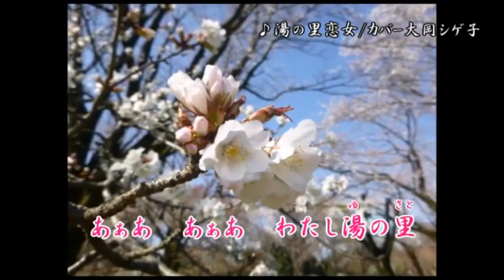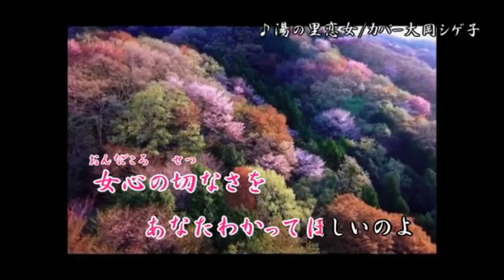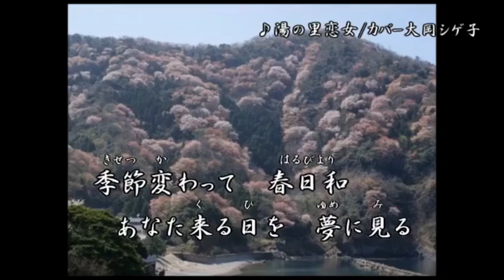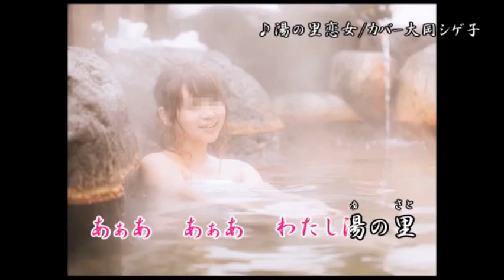湯の里恋女/花山ゆか 大岡シゲ子TAKE2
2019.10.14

  歌いなおしましたーー。